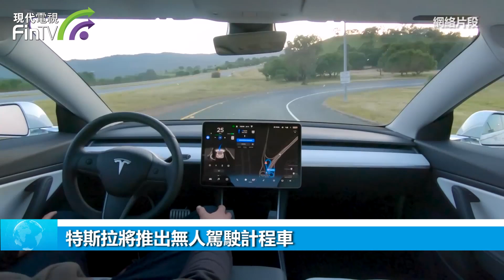特斯拉將推出無人駕駛計程車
4月6日，特斯拉CEO馬斯克在社交媒體上宣佈，特斯拉將在8月8日發佈無人駕駛計程車（Robotaxi）產品。長期以來，對推出完全自動駕駛汽車的承諾一直是特斯拉估值高企的關鍵。馬斯克曾預言，未來無人駕駛車輛數量將超過人類駕駛車輛，而如果特斯拉不能實現完全自動駕駛，則其價值基本為零。

特斯拉在5年前曾表示，到2020年將有超過100萬輛無人駕駛計程車行駛在大馬路上。這種汽車的使用壽命可達11年，行駛里程達100萬英里，每英里乘坐平均成本約2到3美元，讓車主每年獲利3萬美元。但是，馬斯克的這一計畫一直未能兌現。

2023年第四季度以來，基於“端到端神經網路”的特斯拉FSD持續升級，累計行駛里程達10 億英里，最新的FSD V12.3版本，可實現連續幾天行駛、而無需人工接管。

近期，特斯拉對其全自動駕駛系統（FSD）進行了命名更新，從“FSD Beta”更改為“FSD Supervised”，暗示該系統已由公測階段過渡到受監督的商業化運營階段。業界分析認為，這一進展為特斯拉在8月8日如期發佈Robotaxi提供了堅實的技術基礎。